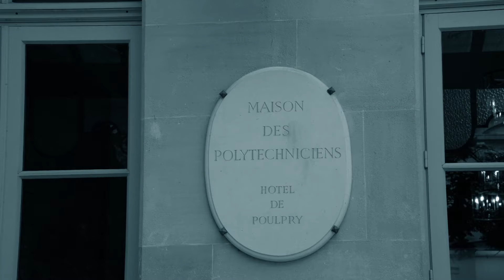Le professeur et Directeur académique du programme Nicolas Mottis présente l'Executive Master de l'X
Ce programme, porté par l’École Polytechnique Executive Education, est destiné à des cadres à haut potentiel disposant en moyenne d’une dizaine d’années d’expérience. Sélectif, il puise dans les recherches d’excellence menées dans les laboratoires de l’X pour donner aux cadres en responsabilité les clefs pour appréhender et maîtriser les technologies de rupture qui changent la donne dans nos économies.